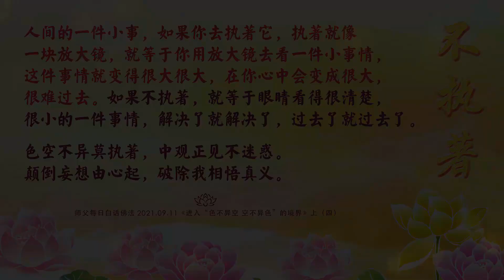卢台长《进入“色不异空 空不异色”的境界》（上）【师父每日白话佛法】2021 09 11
在这个世界上，什么苦什么难，有了智慧都不难；没有智慧，到处都是苦难。要度尽一切苦厄，你的境界才会进入“色不异空，空不异色” 的境界。因为有的东西会没有，没有的东西会有，这就是佛法界讲的 “空有空无”。

我们在人间不能顽空，但是要知道世间一切皆空，只有承认它是空的，你才不会执著，因为你知道它是有的话，你就会执著。执著就像一个不好的细胞，它不停地在身体血液里循环伤害你。你们大家想想看，我们一生为了一件事情执著的例子，伤害了自己多少正能量，钻在里面出不来。

看不清人间事物的真相，就像一个人得了白内障，看整个世界迷迷糊糊的。他看见色，看不见空；他看见空，又找不到现实存在的明物质，然后就变成了一种两边的极端，就会让人产生颠倒梦想。

人间的一件小事，如果你去执著它，执著就像一块放大镜，就等于你用放大镜去看一件小事情，这件事情就变得很大很大，在你心中会变成很大，很难过去。如果不执著，就等于眼睛看得很清楚，很小的一件事情，解决了就解决了，过去了就过去了。

色空不异莫执著，
中观正见不迷惑。
颠倒妄想由心起，
破除我相悟真义。

 「2021年师父每日白话佛法」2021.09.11
《进入“色不异空 空不异色”的境界》（上）

卢台长邮箱：
您还可以尝试拨打直播热线电话免费看图腾：
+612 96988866（每周二四六 悉尼时间下午5:30-6:00）

无干扰线上学念经或下载经文教念，请点击以下：
Recitation Audio with Scripts (words)：